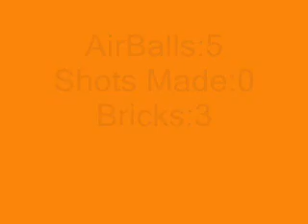Basketball Bloopers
Sucky basketball players